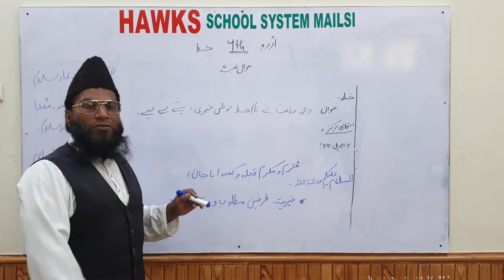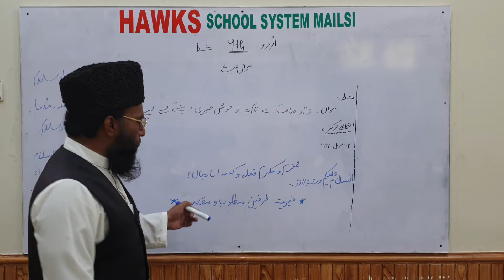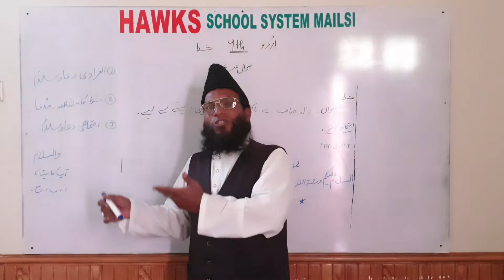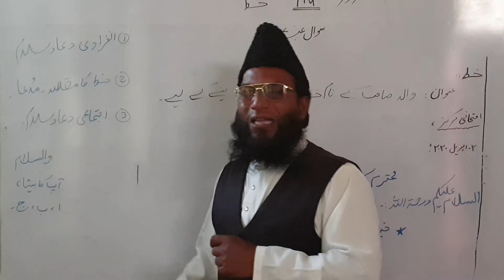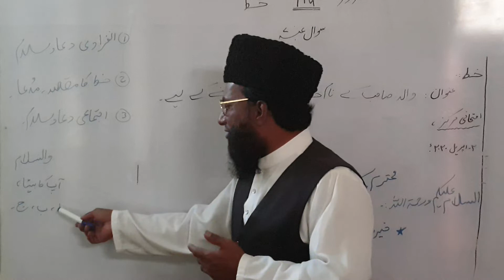Urdu 9th Class Parts of Letter Part 02 by Najeeullah